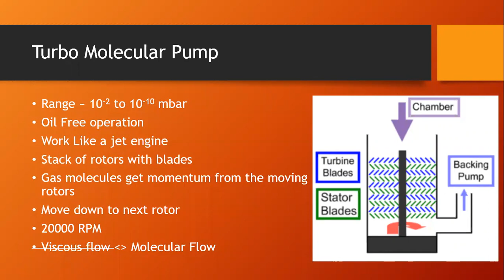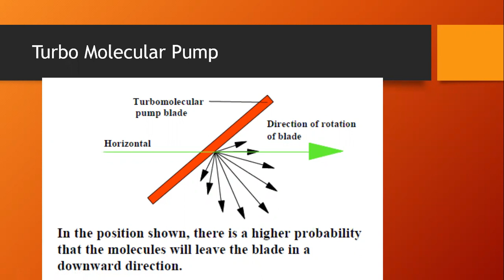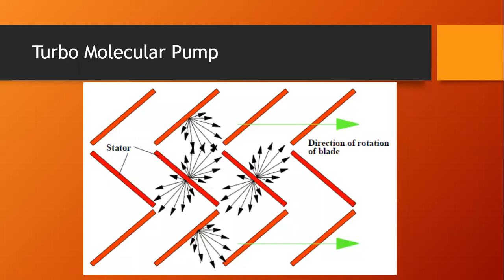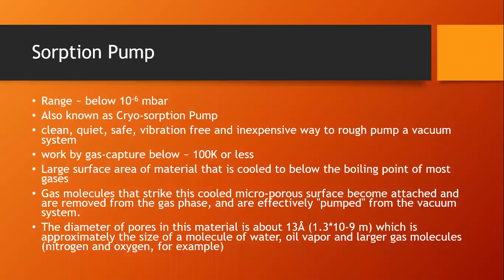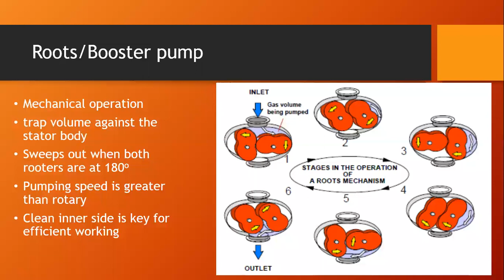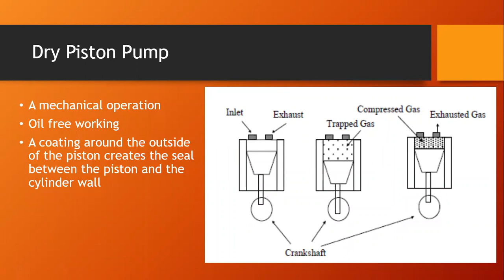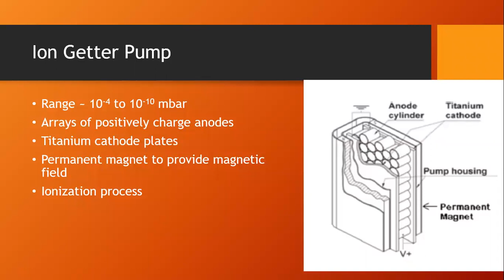Turbo Molecular sorption Ion getter pumps